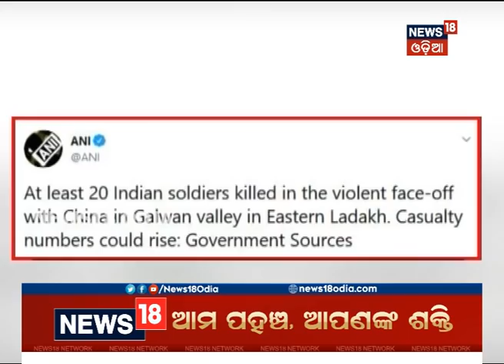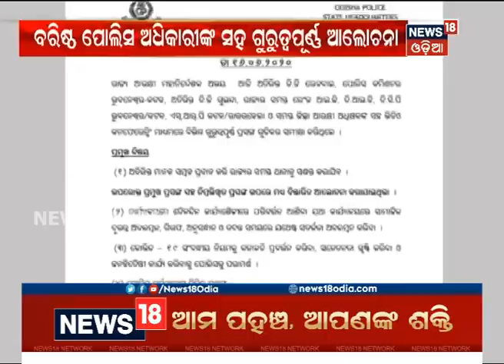Sara Odisha । ସକାଳର ମୁଖ୍ୟ ଖବର । 17 JUNE 2020